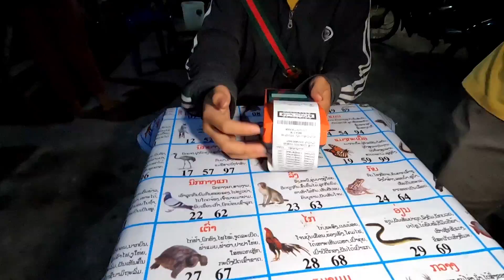หิวแล้ว​เด้อ​ ปิ้งฟาน กับเมนูต้อนรับ​ ที่นากาย